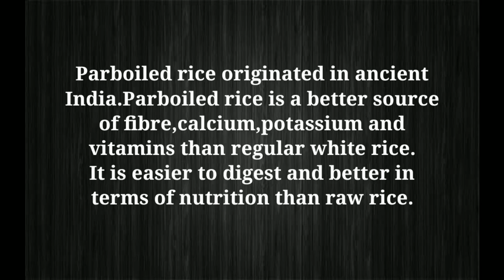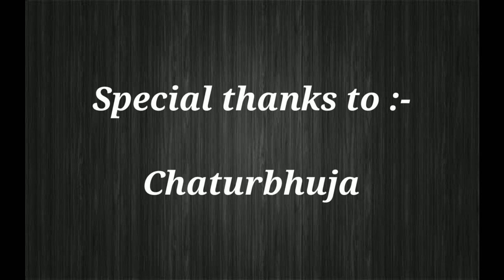ବବରା ପିଠା (Babra Pitha) ||Healthy pitha recipe || sambalpuri || New pitha recipe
Ingredients :-
parboiled rice 3 cups